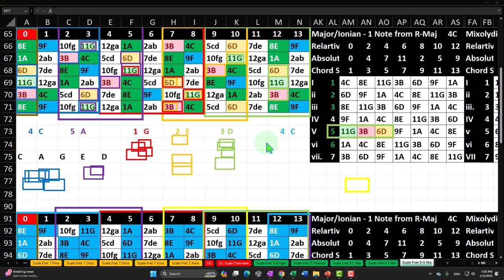Daily Joke Practice 4.5.24